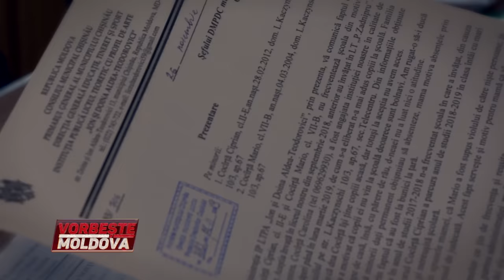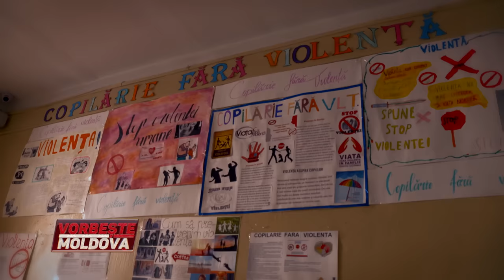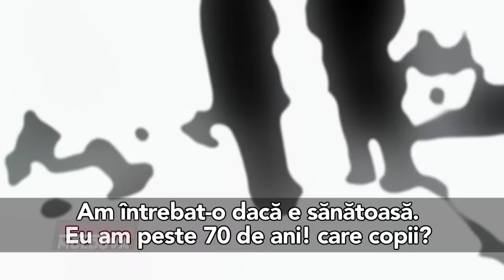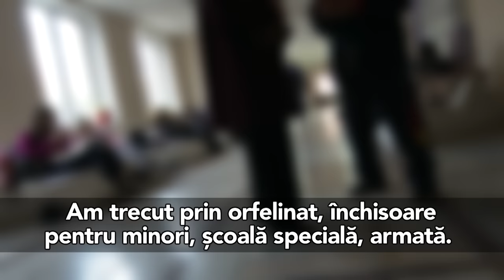VORBEŞTE MOLDOVA: PRIZONIERI ACASĂ (partea 1)